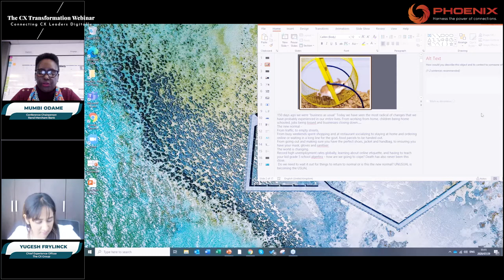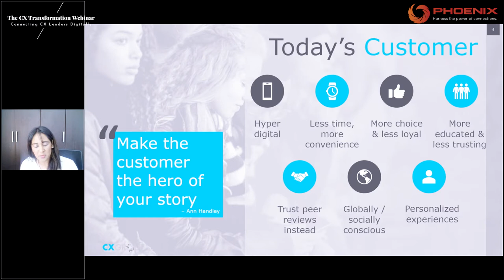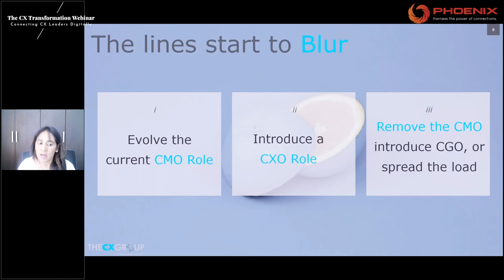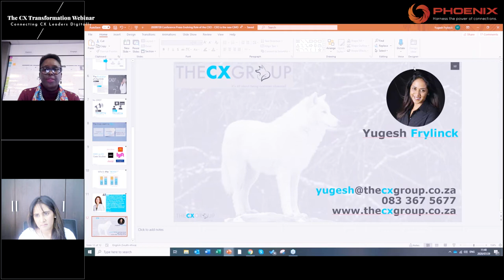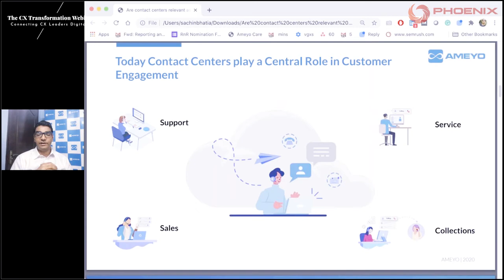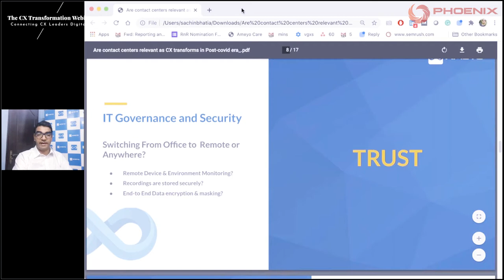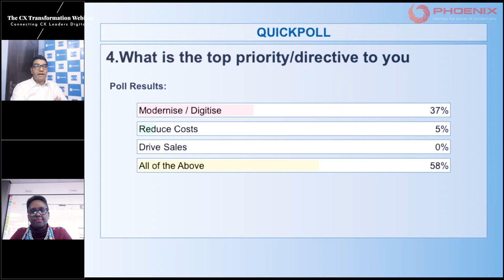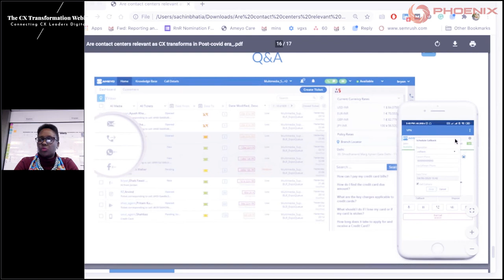Day 2 The CX Transformation Virtual Summit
The CX Transformation Virtual Summit was hosted on the 28th - 29th July on the Virtual Platform, bringing together close to 100+ CXO's, VP's, Directors, Heads of Customer Experience, Customer Service and Contact Centres from various industry from The African Continent

The event was conceptualized and Hosted by Phoenix Business Intelligence A niche conference company based in India

Some of the prominent speakers included
• Mumbi Odame, Rand Merchant Bank
• Sachin Bhatia, Co-Founder, Global Sales & Marketing Head Ameyo
• Pieter Van Eyssen, Principal Solution Consultant, Genesys
• Marc Emert, Solution Specialist, SAP Customer Experience
• Seema De Souza, Deputy Director, Group Customer Experience, NCBA Banking Group
• Ivy Ikpeme-Mbakwem, Chief Experience Officer, Africa Prudential Plc
• Femi Olaiya, Head of CX Tools, Process and Projects Sub Saharan Africa, DHL
• Edna Maritim, Head of Marketing, E-Commerce and Customer Experience at Vivo Woman and Shop Zetu
• Kolawale Oyeyemi, General Manager Customer Experience, MTN Nigeria
• Yugesh Frylinck, Chief Experience Officer, The CX Group
• Dorothy Jumba, Head of Customer Experience, HF Group
• Roland Naidoo, Head of Customer Operations Support, MultiChoice (SA)
• Sheila Mugusia, Chief Manager CX, Kenya Revenue Authority
• Christiana Okenla Head, Customer Experience & Advocacy - ipNX Retail, ipNX Nigeria Limited